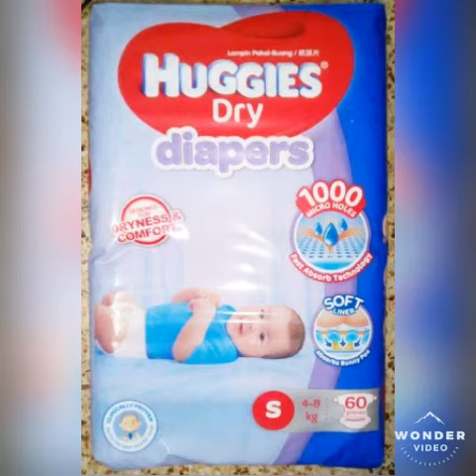Baby products 1